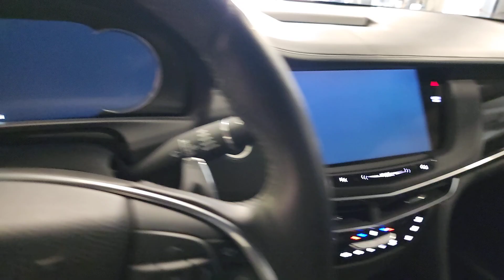2016 Cadillac CT6 Wayzata, Buffalo, Waconia, Minnetonka, Rockford, MN N1963A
Black Raven Used 2016 Cadillac CT6 Platinum AWD available in Delano, Minnesota at Davis Chevrolet of Delano. Servicing the Wayzata, Buffalo, Waconia, Minnetonka, Rockford, MN area.

FACTORY MAINTENANCE UP -TO-DATE PANORAMIC SUNROOF HEATED AND COOLED SEATS HEATED STEERING WHEEL SERVICED AND MAINTAINED AT DAVIS CHEVROLET OF DELANO LOCALLY OWNED 4-Wheel Disc Brakes A/V remote ABS brakes Active Rear Steering Adaptive suspension Air Conditioning Alloy wheels AM/FM radio: SiriusXM Apple CarPlay Auto High-beam Headlights Auto tilt-away steering wheel Auto-dimming door mirrors Auto-dimming Rear-View mirror Automatic temperature control Brake assist Bumpers: body-color Compass Delay-off headlights Driver door bin Driver vanity mirror Dual front impact airbags Dual front side impact airbags Electronic Stability Control Emergency communication system: OnStar Guidance Enhanced Vision & Comfort Package Four wheel independent suspension Front anti-roll bar Front Bucket Seats Front Center Armrest w/Storage Front dual zone A/C Front reading lights Fully automatic headlights Garage door transmitter Genuine wood console insert Genuine wood door panel insert Headphones Heads-Up Display Heated door mirrors Heated front seats Heated Power-Adjustable Outside Mirrors Heated rear seats Heated steering wheel Illuminated entry Illuminated Trunk Sill Plates (LPO) Knee airbag Leather Shift Knob Leather steering wheel Low tire pressure warning Memory seat Navigation System Night vision lights Occupant sensing airbag OnStar 1-Year Guidance Plan OnStar Basic Plan For 5 Years OnStar w/4G LTE Outside temperature display Overhead airbag Panic alarm Passenger door bin Passenger vanity mirror Power door mirrors Power driver seat Power moonroof: UltraView Power passenger seat Power steering Power windows Premium audio system: Cadillac CUE Quad-Zone Automatic Climate Control Radio data system Radio: Cadillac CUE Info/Media Ctrl w/Embedded Nav Rain sensing wipers Rear air conditioning Rear anti-roll bar Rear dual zone A/C Rear reading lights Rear seat center armrest Rear Window Blind Rear window defroster Remote keyless entry Security system Semi-Aniline Full Leather Seats w/Chevron Perf Inserts SiriusXM Satellite & HD Radio Speed control Speed-sensing steering Steering wheel memory Steering wheel mounted audio controls Tachometer Telescoping steering wheel Tilt steering wheel Traction control Trip computer Trunk/Cargo Area Carpet Mat (LPO) Turn signal indicator mirrors Variably intermittent wipers Ventilated front seats Voltmeter Wheels: 20 x 8.5 5-Split Spoke Aluminum. 2016 Cadillac CT6 3.0L Twin Turbo Platinum AWD 8-Speed Automatic 3.0L V6